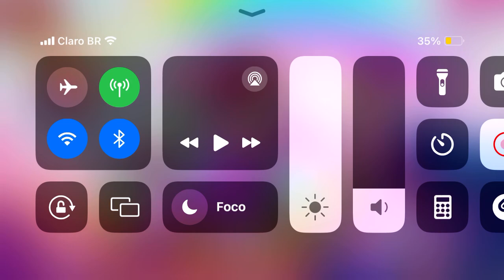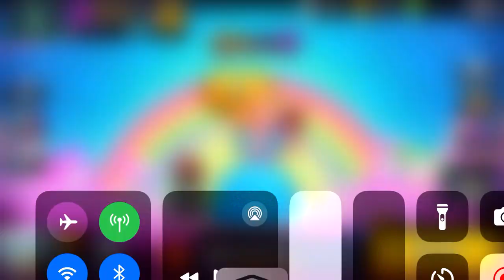Matei 8 no noucaute de piper